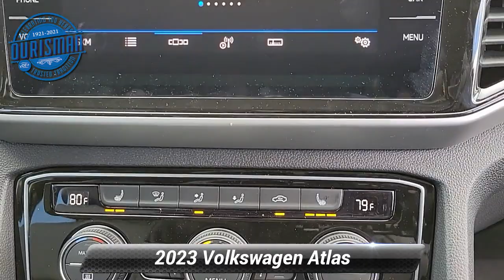New 2023 Volkswagen Atlas 3.6L V6 SE w/Technology, Waldorf, MD 9427V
Black 2023 Volkswagen Atlas 3.6L V6 SE w/Technology AWD 8-Speed Automatic with Tiptronic 3.6L VR6 Tax, title, license and dealer charges (unless itemized above) and dealer installed accessories are extra.

[RLVID:2498:d81b551e870bb209:2021a6581f88749a:1]